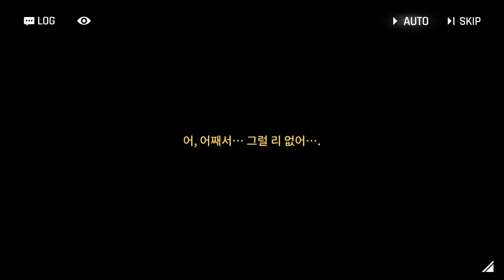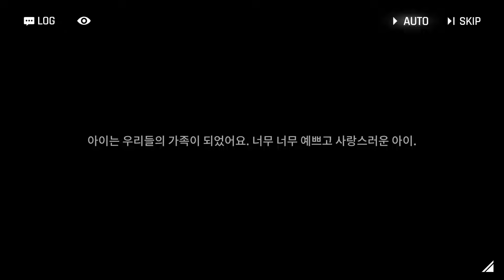[카운터사이드] 서브스트림 「마트료시카 인형」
카운터사이드 서브스트림 에피소드

인형관 「마트료시카 인형」